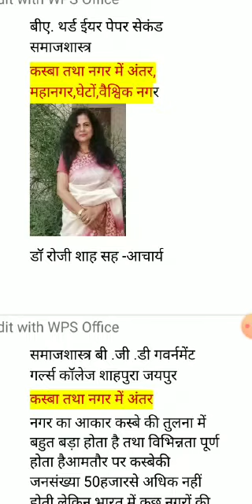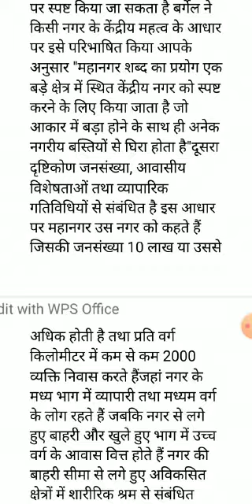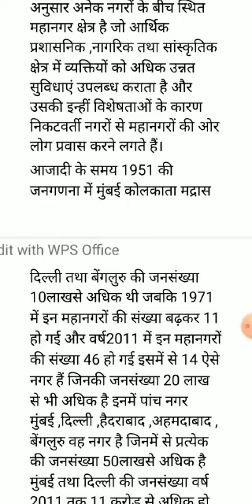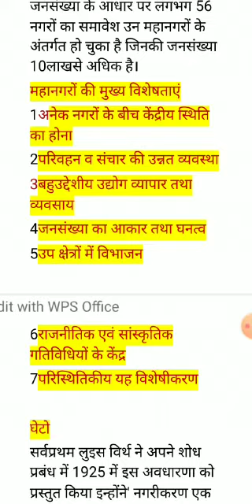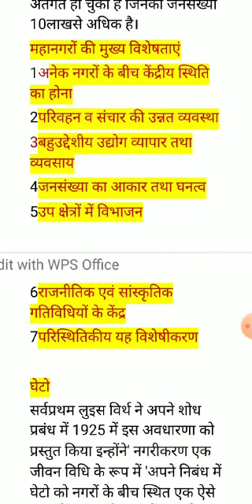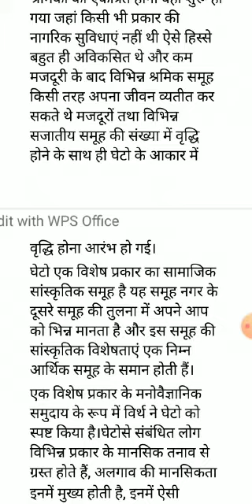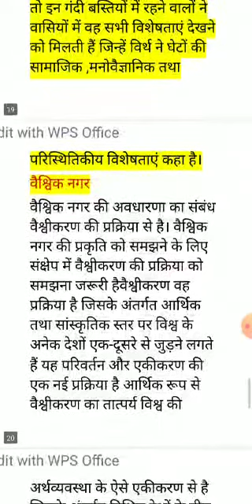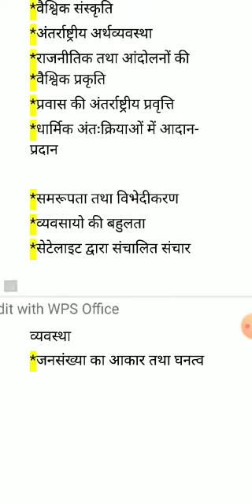नगर एवम् कस्बा में अन्तर ,घेटो ,महानगर ,वैश्विक नगर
Dr.Rosy Shah Sociology Asso. professor